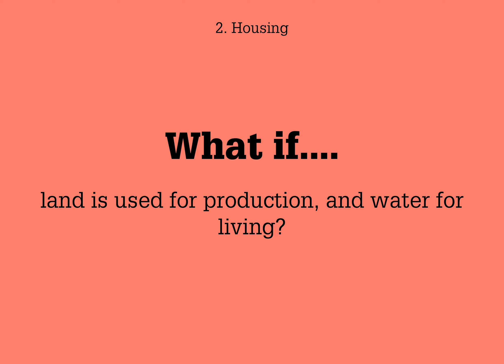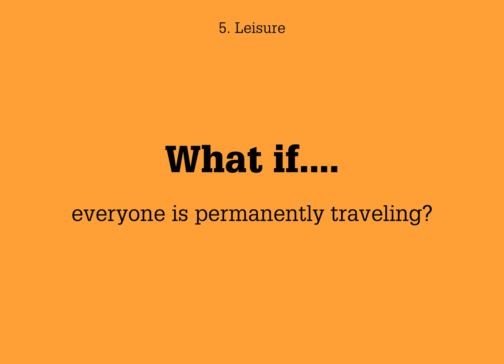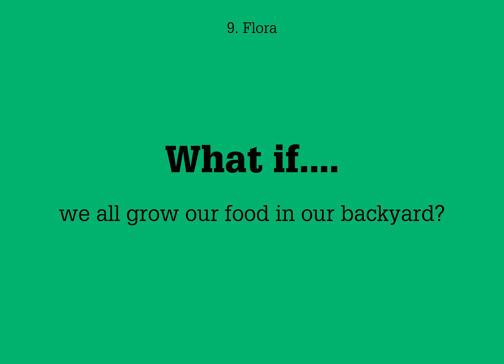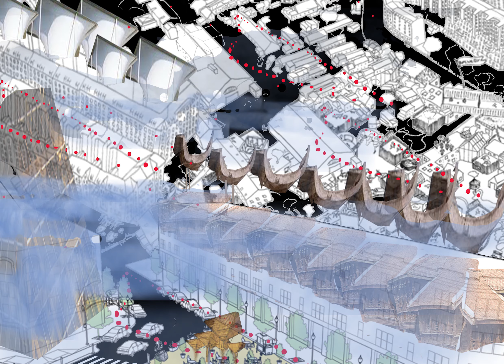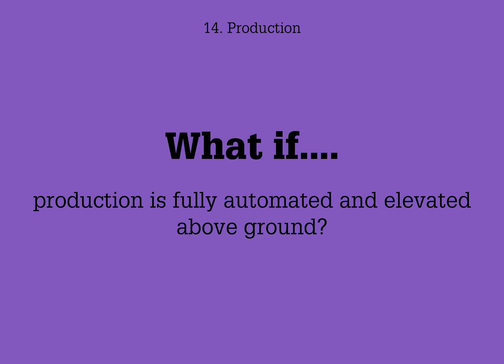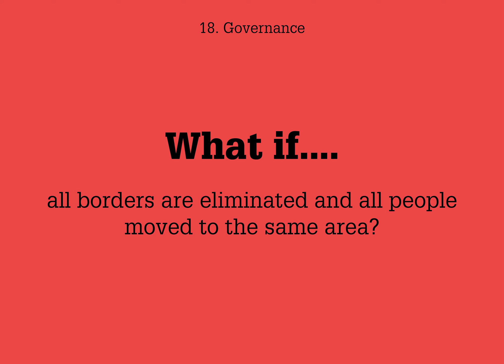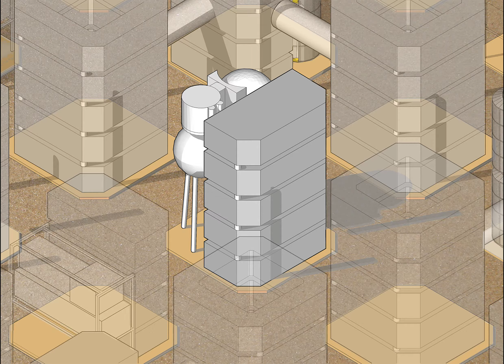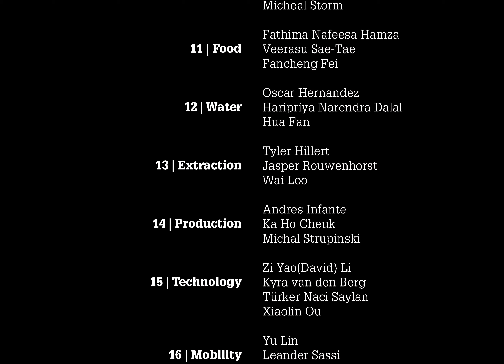What if...?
What if cars disappear? What if the planet enters a new ice age? What if we are forced to live in complete autarchy?…
Having understood that there is a multitude of components with an impact in the 11 billion people city footprint, students proposed a list of future scenarios at the scale of (y)our world, (y)our city and (y)our block.